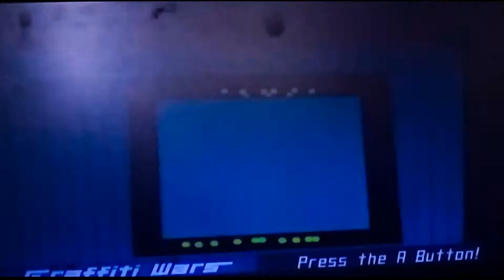OG Xbox_JSRF w/ Zero Beat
Almost seems as a recording from 2007...
But it's not, I just recorded this on my potato 🥔